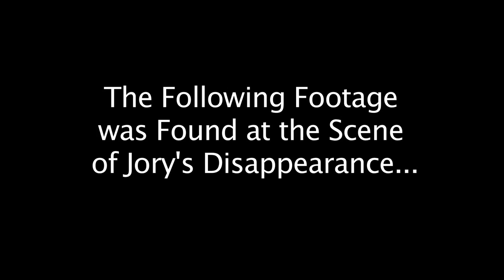Playlist Live!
Tweet this...
I shot a collab with Brandon... check out his part or as I call it... Part 2...
I had a blast at playlist... thanks to everyone who went and made it an awesome time for me...
also a big thanks to Brandon who continually approaches me for collab videos with a clear plan... when it comes to getting a collab... he's doing everything right... also a thank you to MattG124 for helping us with Brandon's video...